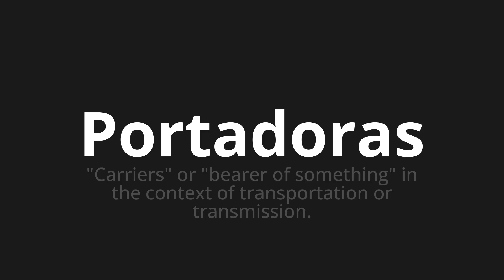How to pronounce Portadoras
🌍 Learn a new language now Master the Pronunciation of 'Portadoras Which means carriers' - which means : "Carriers" or "Bearer of Subject" in the context of transport or transmission. 📝 with @HTPronounce 🎓🗣️ - [Your Guide to Spanish]

Learn to pronounce 'Portadoras' perfectly in Spanish with our easy and engaging tutorial by @HTPronounce! 📖📽️ In this comprehensive video, we provide you with native speaker examples 🗣️👂 and phonetic breakdowns 🎵 to ensure you get the pronunciation just right.

How to say Carriers in Spanish